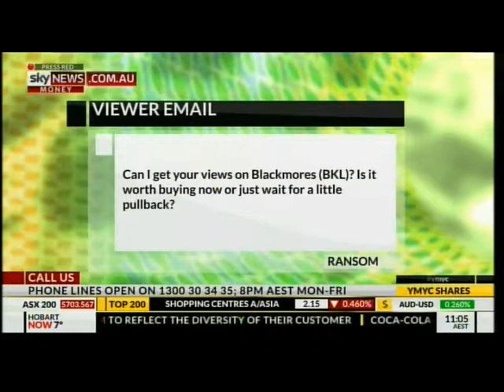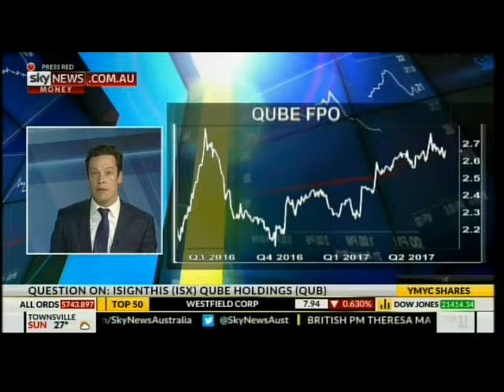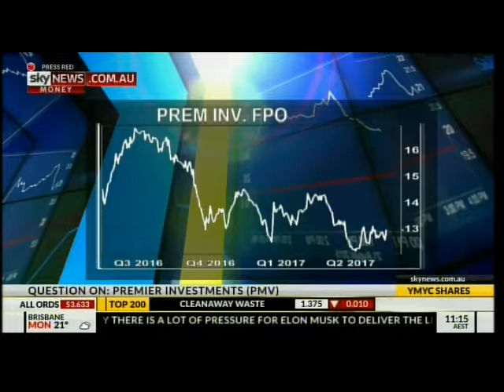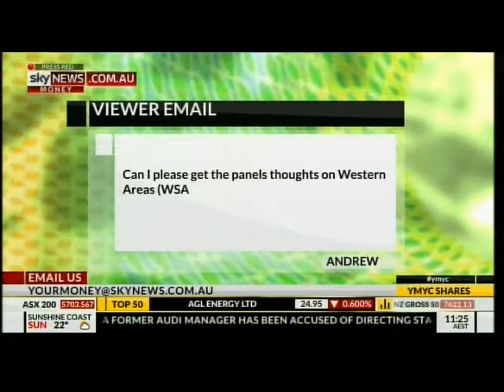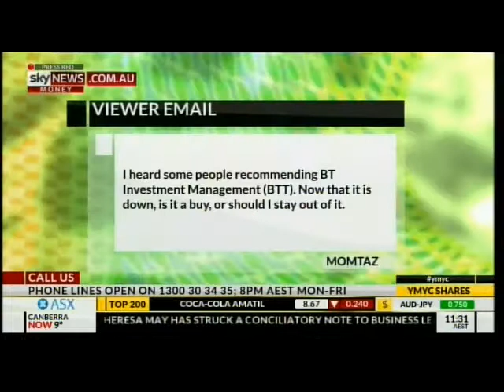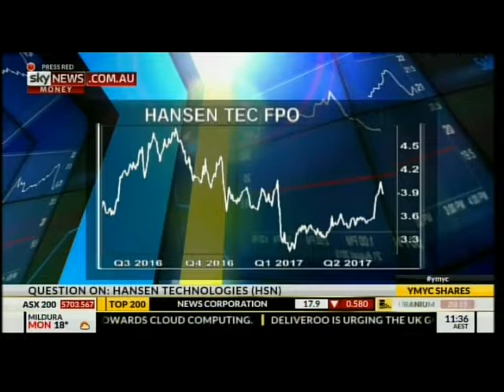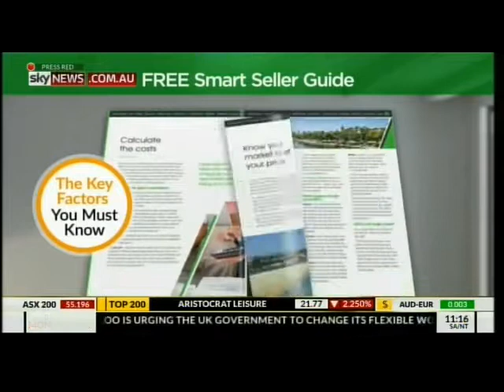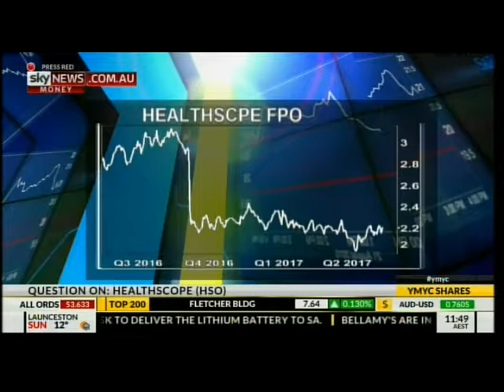Your Money Your Call - 04/07/17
Your Money Your Call with Ben Clark from TMS Capital

General Advice Warning:
The site may contain, or may be linked to, investment reports, options, estimates, recommendations and other information (Information). However, such information comprises general securities advice only and has not been prepared taking into account the particular investment objectives, financial situation and needs of any particular person. You should carefully assess whether such information is appropriate in light of your individual circumstances before acting on it. TMS Capital Pty Ltd strongly recommends that you seek independent advice from a qualified professional before acting on any of the information contained on this Site or any other website on the Internet.